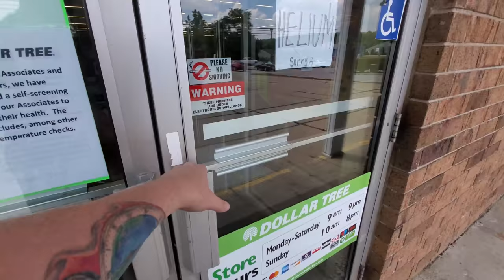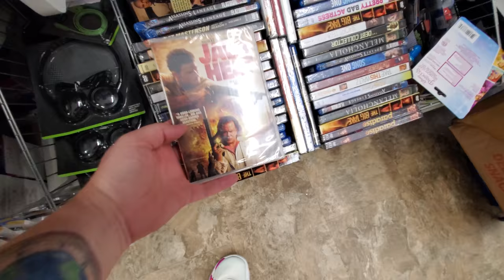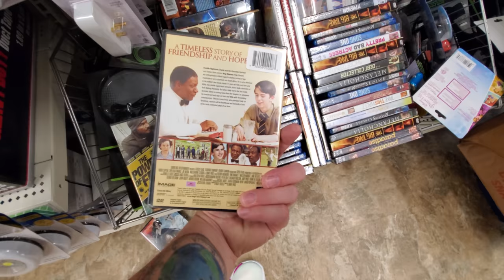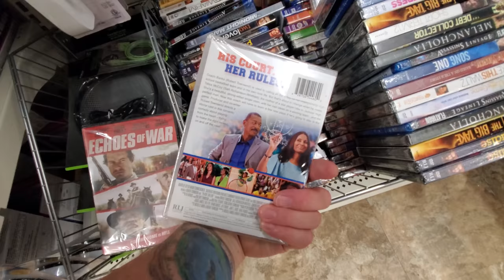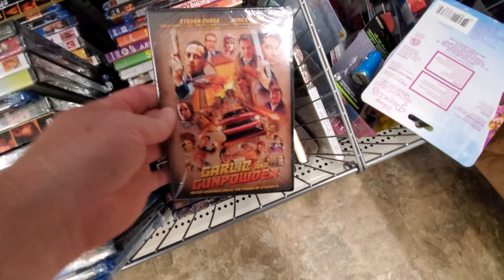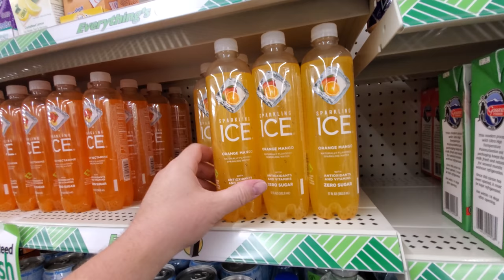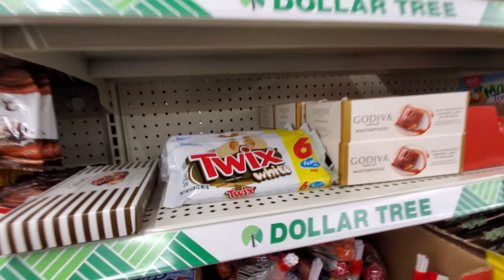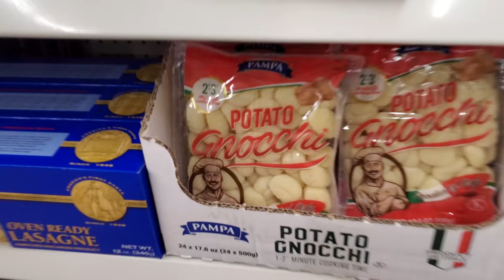SHOPPIN' IT UP at the DOLLAR TREE in CANAL FULTON !! The DVD BLURAY HUNT Continues!